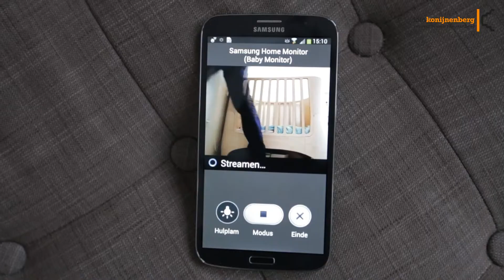Samsung WB350F - Uitleg